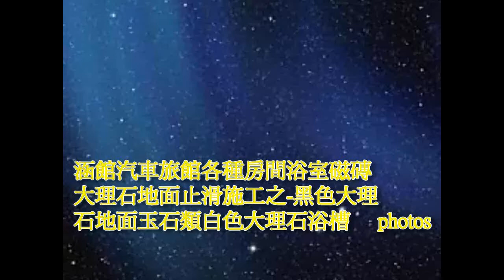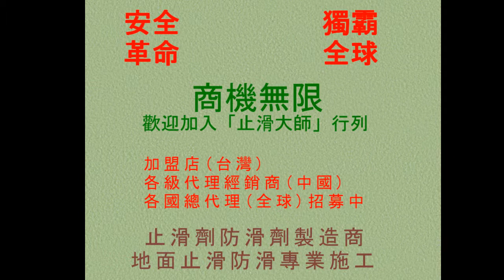356 大理石防滑 涵館汽車旅館各種房間浴室磁磚、大理石地面防滑止滑、黑色大理石、玉石類白色大理石浴槽1photos